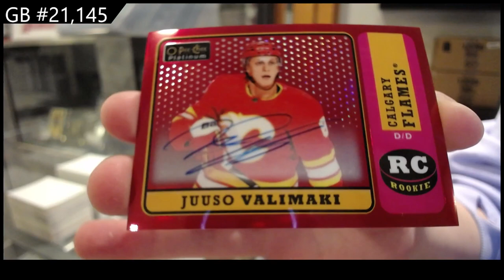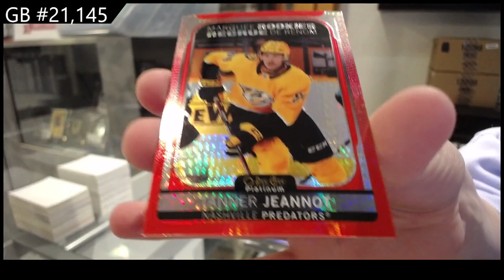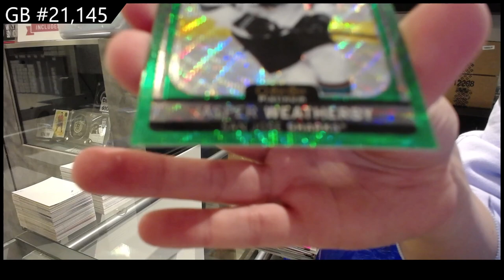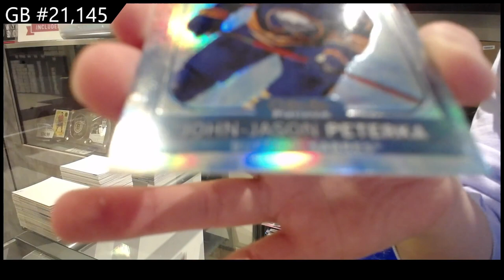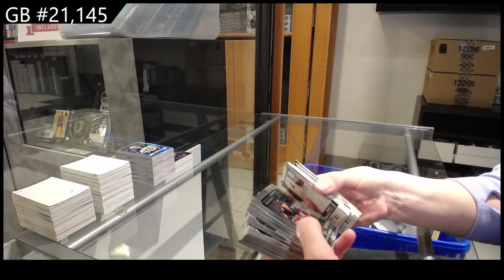2021-22 Upper Deck OPC Platinum Hockey 2 Box Break - CNC GB #21,145